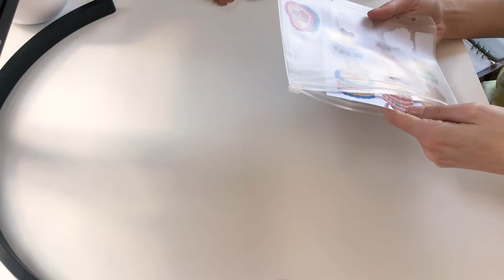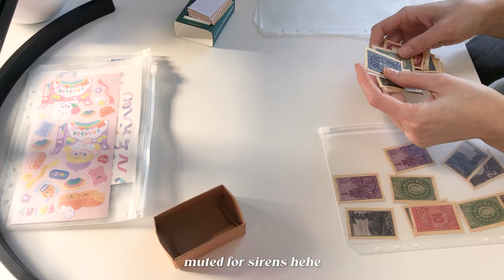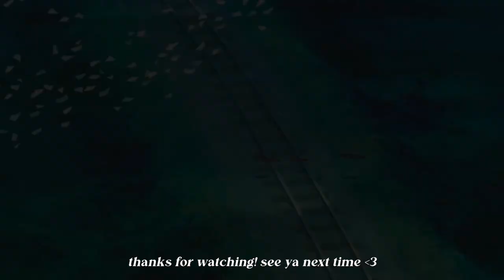organize stationery with me | creating a sticker binder 📔☁️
i put together a sticker binder recently and filmed this process vid!! hope u enjoy the asmr and seeing my most recent sticker haul ✿

☁️ music used in this video:
sunflower seed ~ a hamtaro lofi single by @demongummies
ghibli cafe ~ a studio ghibli lofi mix by @demongummies

☁️ film & editing:
iphone x
adobe premiere

☁️ my journaling supplies:
sticker binder
binder pockets -
zip pouches